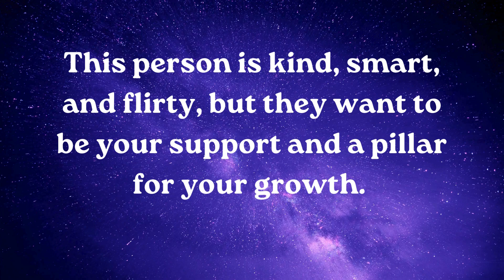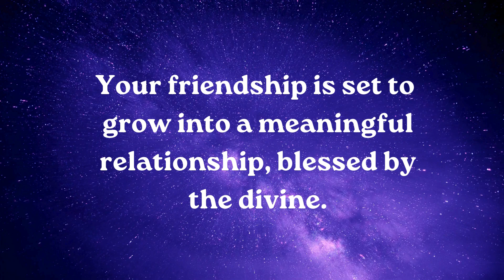⚱️Someone wants to be more than just a friend................... smile relationship ~ Jesus